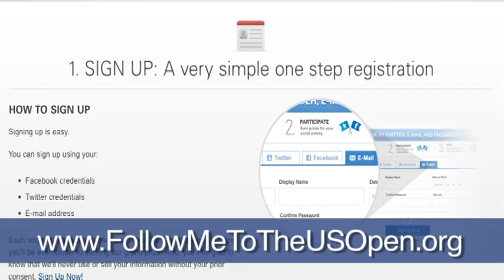2011 Olympus US Open Series: Western & Southern Open, Men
Watch highlights of the 2011 Western & Southern Open, part of the Olympus US Open Series, as Scotland's Andy Murray picked up his second career title in Cincinnati over a retiring Novak Djokovic.

For all Olympus US Open Series news, standings, photos, videos and much more leading up to the 2011 US Open, check out